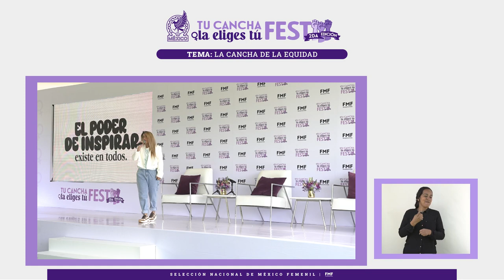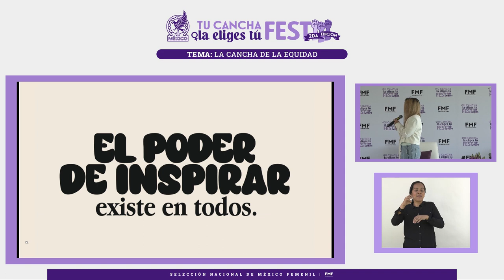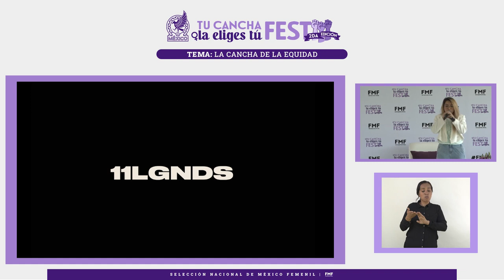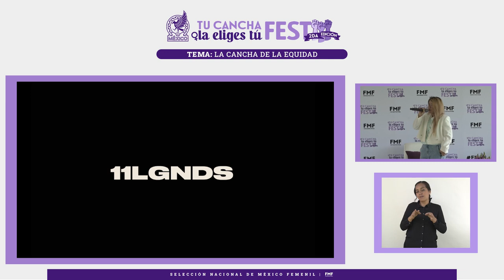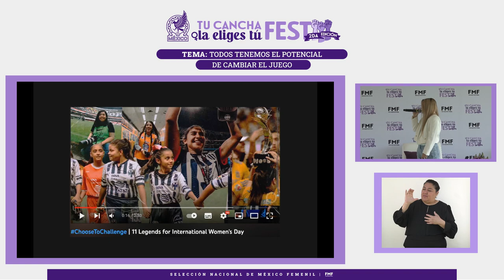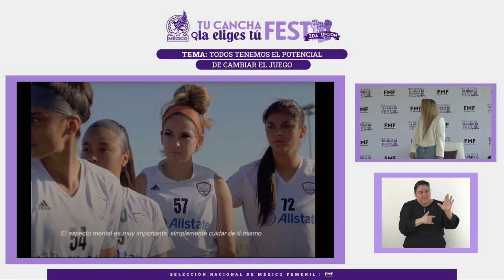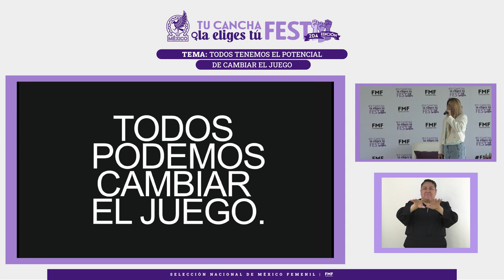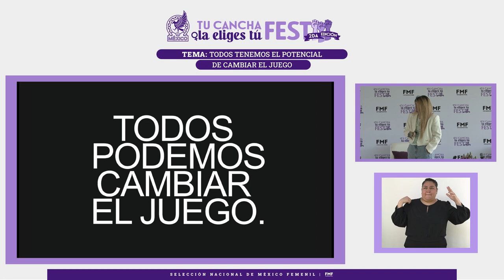Tu Cancha La Eliges Tú Fest – Segunda Edición – Sin Guerrero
Sin Guerrero, fundadora de 'Eleven Legends', comparte su experiencia para cubrir y darle difusión de forma exhaustiva el fútbol femenil en nuestro país.